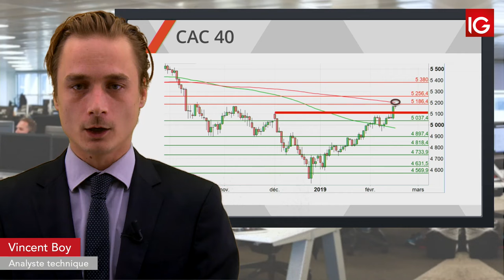Bourse CAC, le rallye se poursuit IG 19 02 2019